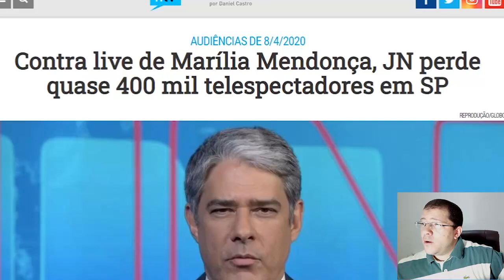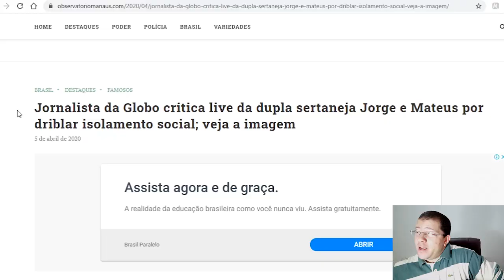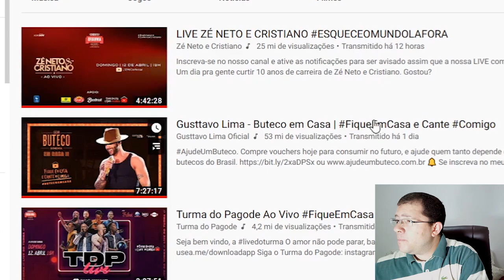LIVE DOS ARTISTAS E A GLOBO COM INVEJA!!!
Opinião sobre as lives dos artistas que estão "bombando" no youtube!